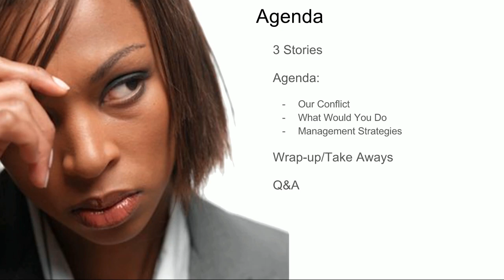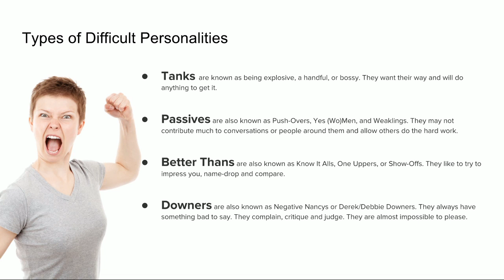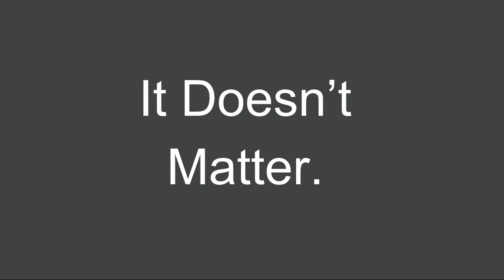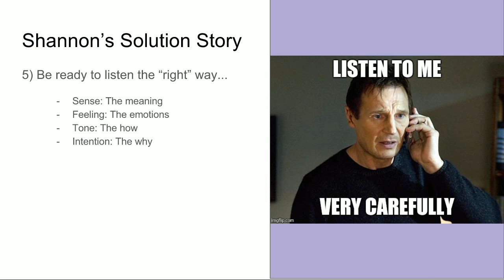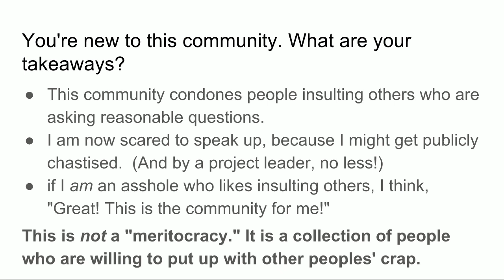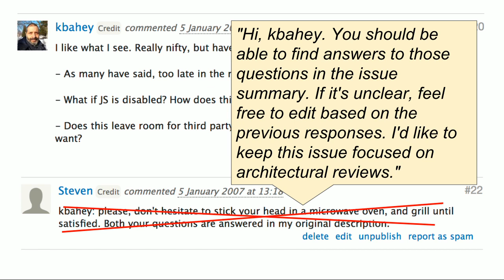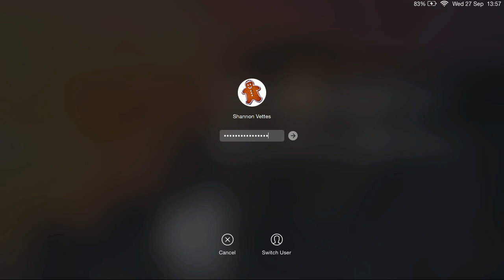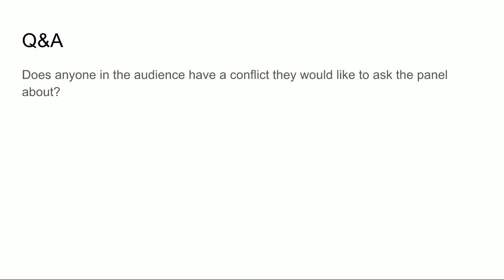DrupalCon Vienna 2017: A Panel About Conflict Management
Feeling Stabby? Then this is THE session for you! We all have conflict in our lives that can make us feel out of control, frustrated, angry, depressed or worse. What might surprise you is that this is totally normal. Differences in personality type, communication, motivations and expectations are some of the leading causes of conflict in your personal and professional lives. Join us to hear about some challenging conflicts we have faced and learned from.

After this session you will:

Be able to identify some common conflict-prone personalities
Gain some example phrases and diffusing solutions to deal with those people in a more productive fashion
Get 5 techniques from each speaker that we use on the reg to resolve our conflicts
Bring your questions & answers so we can help others identify techniques to resolve their conflicts!